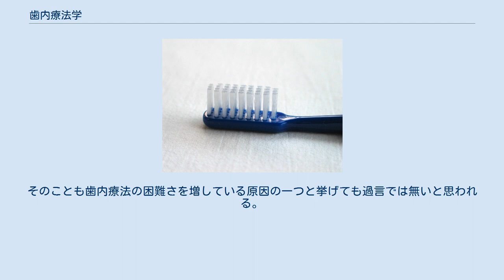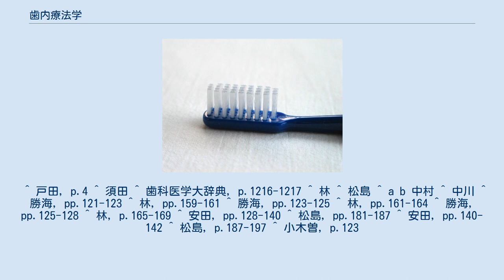歯内療法学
歯内療法学（しないりょうほうがく、英語：endodontology）は、歯学の一分野で、歯の硬組織、歯髄腔内、根尖周囲組織の疾病や傷害に対する診断、予防、治療に関する研究を行う臨床歯学の一分野である。
歯内治療学（しないちりょうがく）とも。
歯髄疾患、根尖性歯周組織疾患の予防と診断および治療法を考案するとともに口腔ならびに全身の健康保持をはかることを目的とする他、歯の外傷や変色に対する治療も対象としている。
大学によって、歯内療法学単独の教室でなく、歯周組織の治療の研究を行う歯周治療学（歯周療法学）と歯内・歯周療法学などとしたり、歯のう蝕等の欠損に対する修復を行う保存修復学とまとめて、歯科保存学、う蝕学等とすることもある。
 主に生活歯髄への治療法である歯髄保存療法や歯髄除去療法、根管の感染に伴う根尖部病変の治療法である感染根管治療や外科的歯内療法などが治療法として挙げられる。
 歯髄の細菌感染の有無によって処置が大きく分けられる。
細菌感染を引き起こしていない歯髄腔に対する処置としては、歯髄を覆う健全象牙質が薄い場合に行う間接覆髄法、う蝕象牙質の除去を行った際に露髄のおそれがある場合に行う暫間的間接覆髄法、全くの健全歯髄の露出に対して行う直接覆髄法などがある。
感染・炎症が一部にとどまっている場合には断髄法を、広がっている場合は抜髄法を行うことになる。
そして根尖周囲組織に炎症が存在する場合には感染根管処置を行う。
 辺縁性歯周炎や血行からの細菌感染より歯髄疾患（上行性歯髄炎）を引き起こすこともある。
 歯髄腔に対する処置を行う時、歯牙の解剖学的形態によっても処置方法が異なってくる。
歯牙の形成は永久歯や乳歯を問わず出生後にも継続的に行われており、完成歯ばかりではなく、未完成の歯牙に対する処置に対しても施術法が考案されている。
また、彎曲、狭窄、扁平、樋状、側枝、異常分岐などの根管の形態異常に対する施術法についても研究がなされている。
 歯内療法において、根管の拡大と形成・その後の充填は重要なものであり、その方法として、下記のような方法がある。
 軽度う蝕のように治療すべき疾患が硬組織に限定されている場合は、失われた歯質を何らかの歯科材料で補えば良い。
しかし、歯髄や根尖部にまで細菌感染が及んだ場合は患者自身の持つ免疫力が問われる為に治癒までの期間が症例で異なってくる。
基礎疾患を持つ患者とそうでない患者や年齢などによっても歯内治療は大きく左右される。
 また直視できない状況下で器具の操作をする場合がほとんどで、歯髄腔の独特な形態とも相まって歯内療法の困難さを増している。
そして、技術の困難さと施術にかかる時間を鑑みて、現在の保険制度で充分な余裕を持って処置を行うことは簡単ではない（時間もかかり高い技術力を要求し薬も高価なのに保険点数（＝診療報酬）が異常に低いので、ぶっちゃけ赤字となる）。
そのことも歯内療法の困難さを増している原因の一つと挙げても過言では無いと思われる。
 ^ 戸田, p.4 ^ 須田 ^ 歯科医学大辞典, p.1216-1217 ^ 林 ^ 松島 ^ a b 中村 ^ 中川 ^ 勝海, pp.121-123 ^ 林, pp.159-161 ^ 勝海, pp.123-125 ^ 林, pp.161-164 ^ 勝海, pp.125-128 ^ 林, p.165-169 ^ 安田, pp.128-140 ^ 松島, pp.181-187 ^ 安田, pp.140-142 ^ 松島, p.187-197 ^ 小木曽, p.123